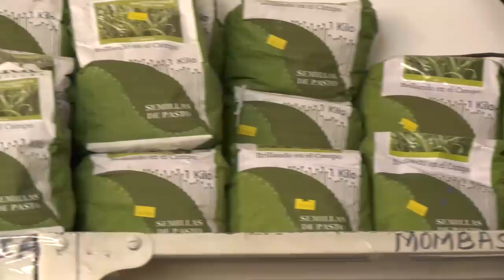ADOLESCENTE MUERE TRAS SER EMBESTIDO POR UN CAMIÓN EN AGUACHICA